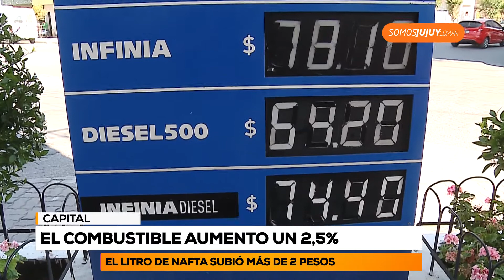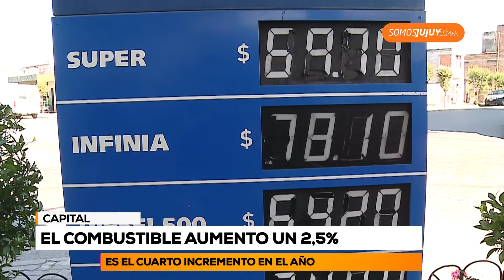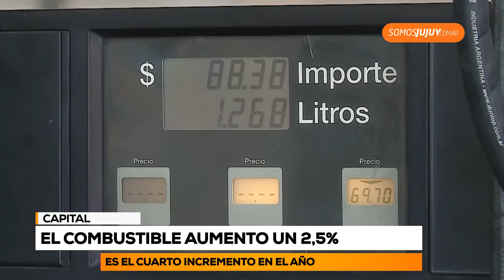El combustible aumento un 2,5%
Rige desde las cero horas de este lunes en las estaciones de todo el país. En Jujuy, la Super se vende en $69,70.